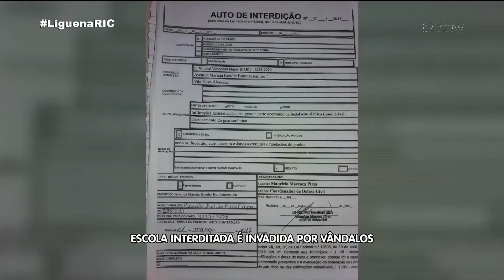Escola interditada é invadida por vândalos em Imbituba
Interditada há três meses, a escola municipal José Wanderley Mayer é invadida por vândalos. Confira detalhes na reportagem.